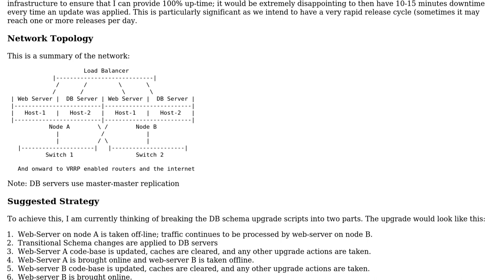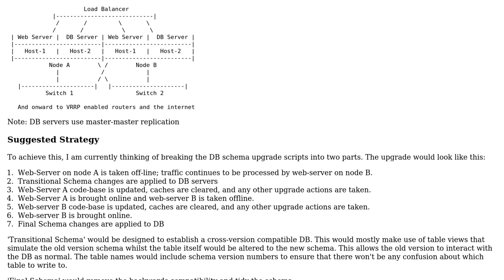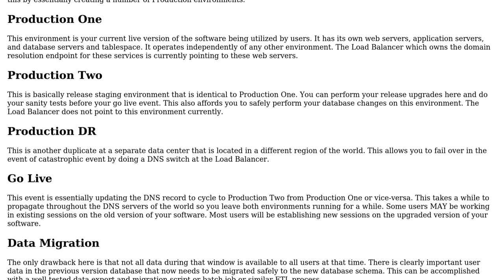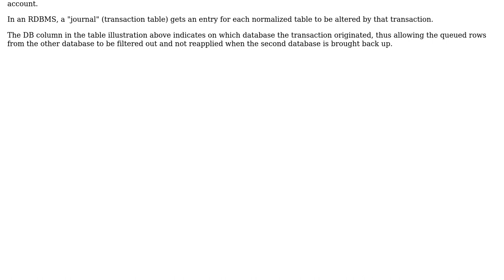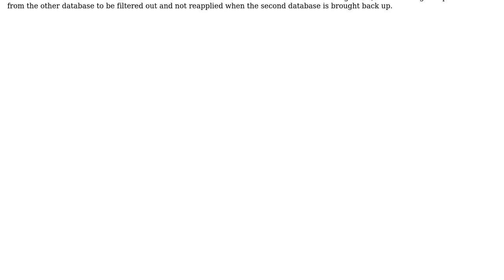Software Engineering: Zero Downtime Deployment - Transitional Db Schema (2 Solutions!!)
Software Engineering: Zero Downtime Deployment - Transitional Db Schema